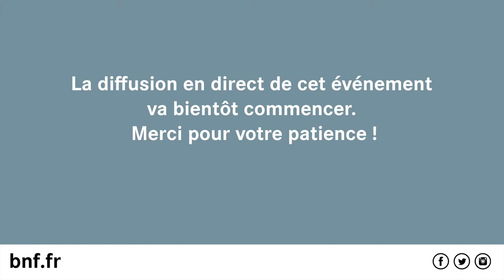Quelle gouvernance pour la crise climatique ?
La BnF propose des rendez-vous réguliers qui interrogent les notions d’État et de démocratie sur tous les continents, en présence de spécialistes et d’acteurs de la politique. Cette séance s’interroge sur la gouvernance de la crise climatique.

Alors que les politiques s’enracinent majoritairement dans des intérêts nationaux, le dérèglement du climat du fait des activités humaines est un phénomène global qui touche indistinctement l’ensemble de la planète. Si un mode de gouvernance international a été mis en place, du protocole de Kyoto à la COP21, le dernier rapport du GIEC (avril 2022) montre que les plans climat des États sont insuffisants à ce jour pour contenir le réchauffement climatique en-deçà de 2,7°C à la fin du siècle. Les retards qui ont entouré sa publication témoignent d’âpres négociations et du fait que le climat n’est pas seulement un objet scientifique mais profondément politique. Dès lors une gouvernance de la crise climatique est-elle possible ? Dans des démocraties où la politique est de plus en plus soumise à la loi de l’immédiateté, peut-on encore gouverner pour le futur ? Les États sont-ils prêts à faire face aux conséquences prévisibles de cette crise qui est déjà là, en termes économiques et migratoires ? Peut-on considérer la crise climatique comme l’une des nouvelles composantes de la crise démocratique en cours, alors que de nouveaux modes d’engagement citoyen émergent et que le réchauffement climatique est la première préoccupation des jeunes ?